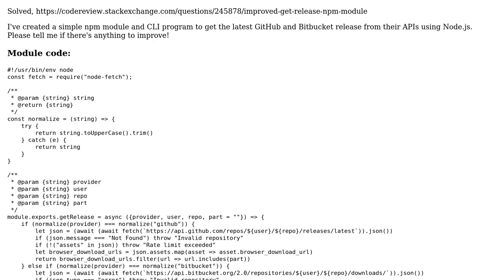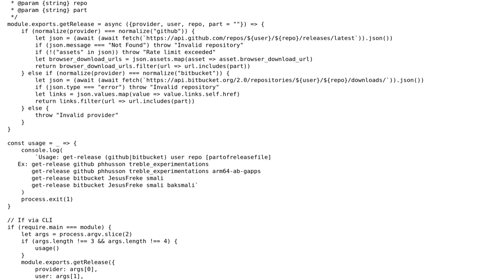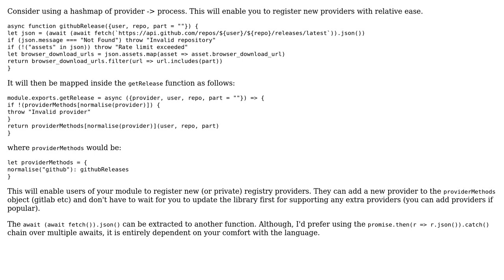Code Review: get-release npm module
With thanks & praise to God, and with thanks to the many people who have made this project possible! | Content (except music & images) licensed under CC BY-SA | Music | Images & others | With thanks to user Khushraj Rathod user hjpotter92 and the Stack Exchange Network Trademarks are property of their respective owners. You are responsible for your own actions.